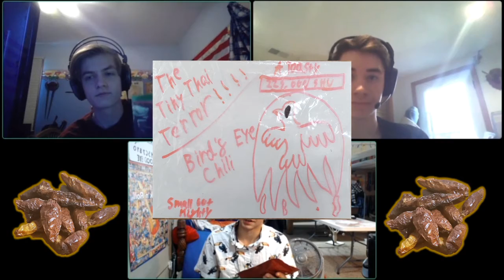Eating Bird's Eye Peppers (Thai Chilies)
The Second leg of the Reaper's Challenge begins with a step back in heat but a step forward in tortured souls. Niko, Aidan, and now Matt are set on the long journey towards the Carolina Reaper Challenge
#5 - Bird's Eye (Thai Chili) - 175,000 SHU -  01:33